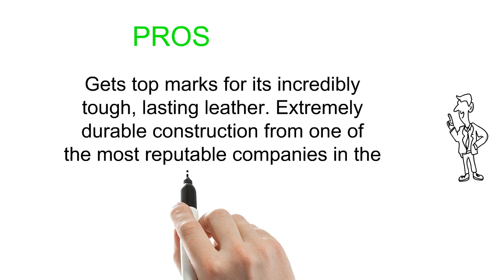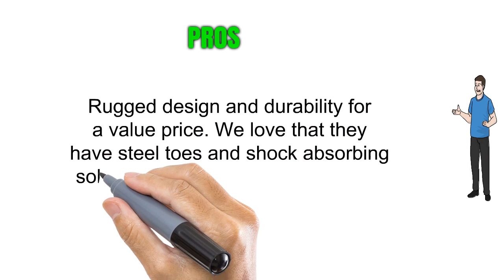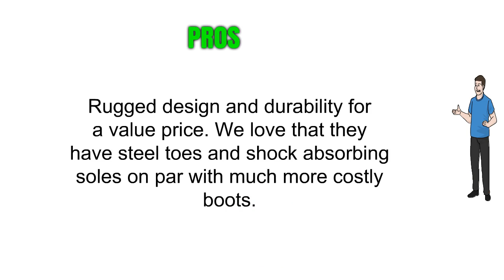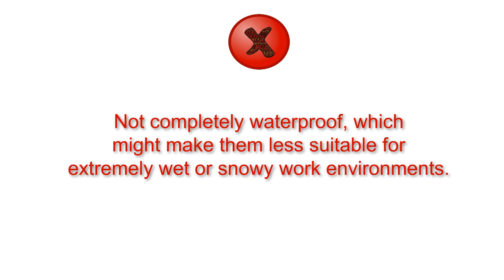Work Boots Reviews - Work Boots To Buy In 2019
3. Timberland PRO Men's 6" Pit Boss Steel Toe
2. Dickies Men's Raider Steel-Toe Work Shoe
1. Carhartt Men's CMF6366 6 Inch Composite Toe Boot